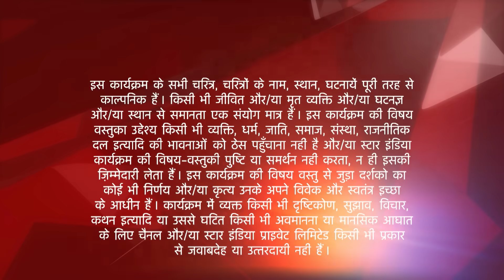Ek Veer Ki Ardaas - Veera | Ratan aur Veera ne ki kiski kharidaari?